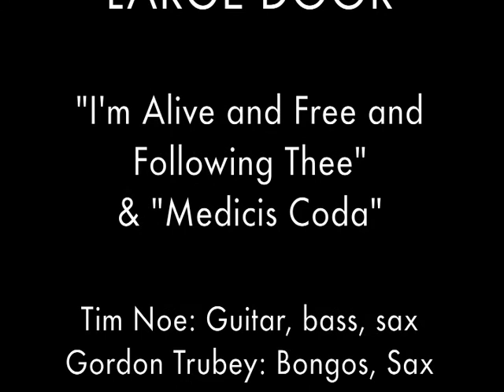Images Of Shirley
In the late 1970s I worked as a janitor for a small town library in Indiana. One of my jobs was to clean and repair their vast collection of 16mm educational films. At one point I decided to cut "Shirleys" off the beginning of some of the films. For many years beginning in the 1950s, "Shirley" cards — named for the original model, who was an employee of Kodak — were used by photo labs to calibrate skin tones, shadows and light during the developing process. Past that they were not really necessary for correct film projection.

These then became the basic pillars for this film "collage". Other unused scraps from the cleaning process were added. I hand animated many frames, scratching the emulsion, adding ink or paint, etc. Then everything was edited together into one short feature. The music is by my old bandmates, Tim Noe and Gordon Trubey from our NYC based recording band, Large Door. Little snippets of the actual film dialog were also left in the mix.